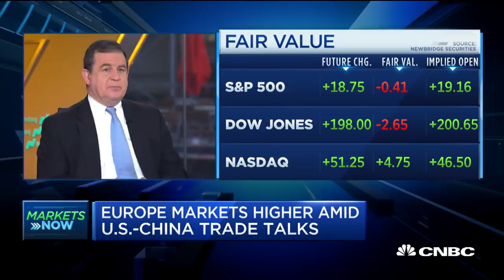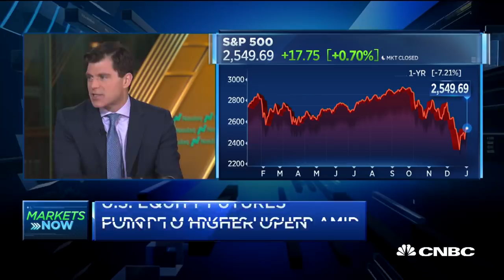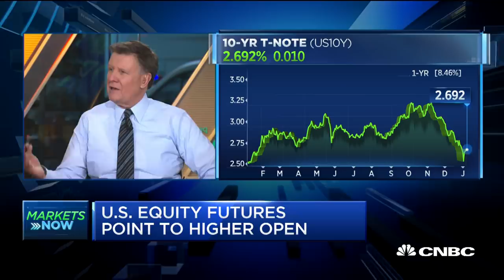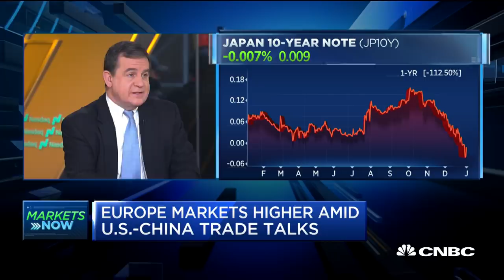Nuveen's Bob Doll: I'm most worried that inflation is not dead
Bob Doll, chief equity strategist and senior portfolio manager at Nuveen Asset Management, reviews his portfolio picks from 2018 and gives his picks for 2019.